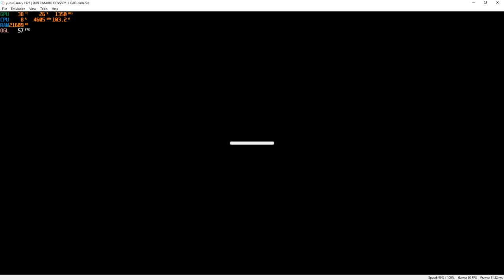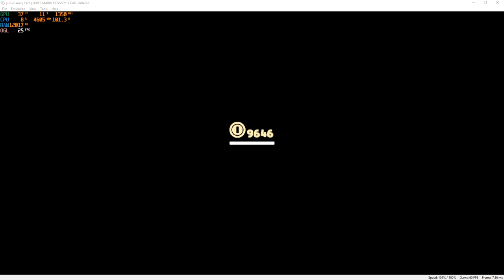[Switch Emulator] Yuzu Canary | SMO Mods | Yoshi Star Galaxy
this mod is old, decide to try it on yuzu

My spec:
GPU: RTX 2080 Ti
CPU: Intelt(R) Core(TM) i7-7800X CPU @ 3.50GHz
Memory: 32 GB RAM (31.71 GB RAM usable)
Operating system: Microsoft Windows 10 Home